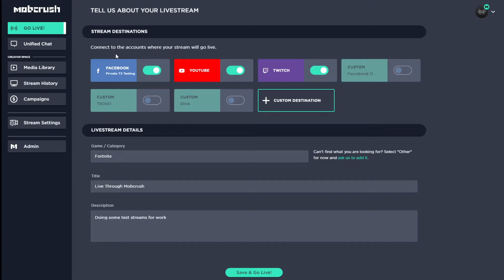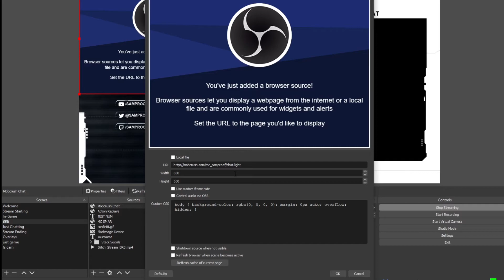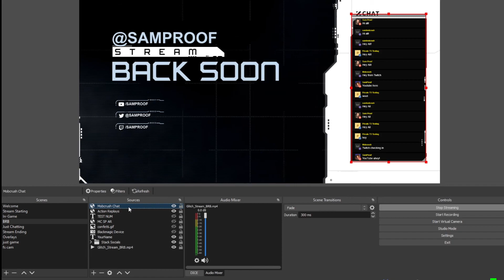On Screen Chat Overlay and Mobcrush Unified Chat!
You're Live NOW WHAT!? Get the Twitch, Facebook & YouTube Stream chat all in one easy to read place!

@SamProof shows you how to use the Mobcrush Unified chat and create an on screen Chat Overlay!